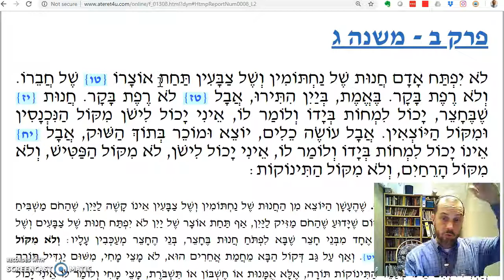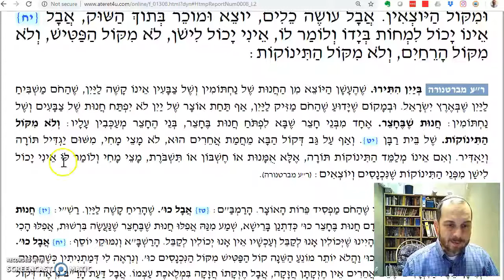Baba Batra Chapter 2 Mishnah 3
Opening a store or business that can affect my neighbors